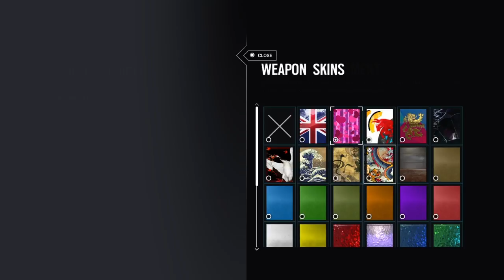Cant win ranked like this